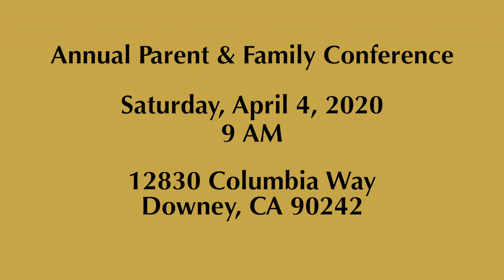Parent Engagement & Consultation Program